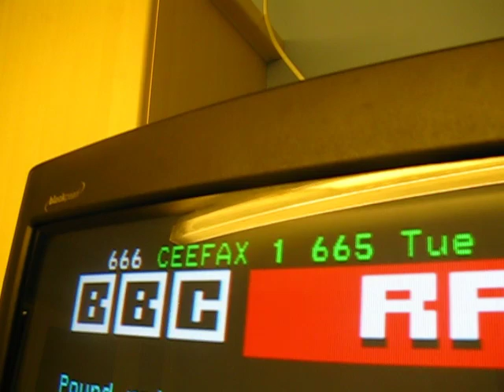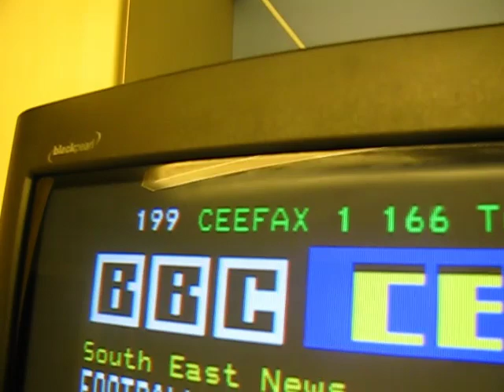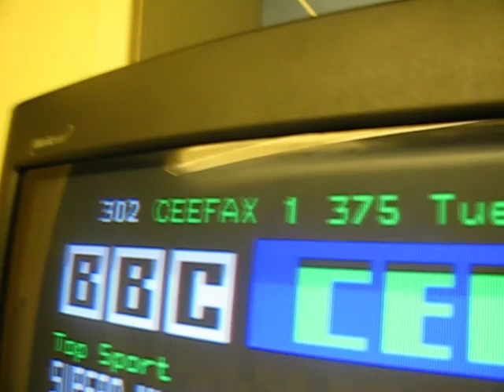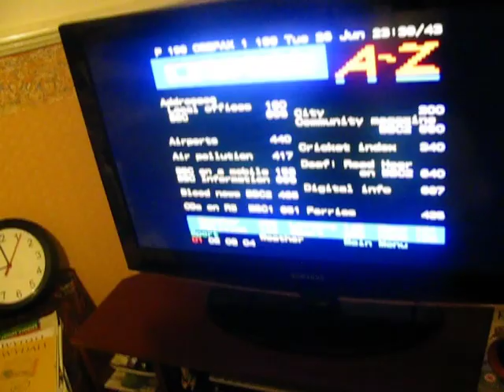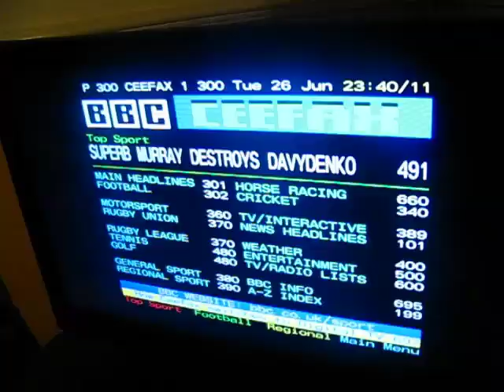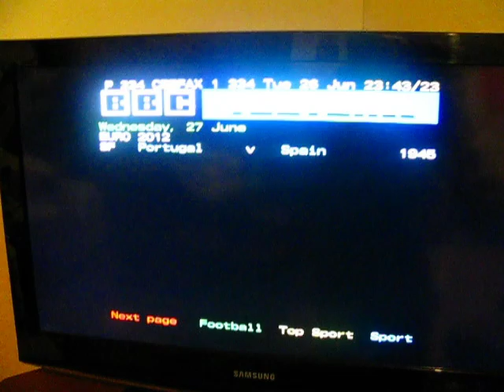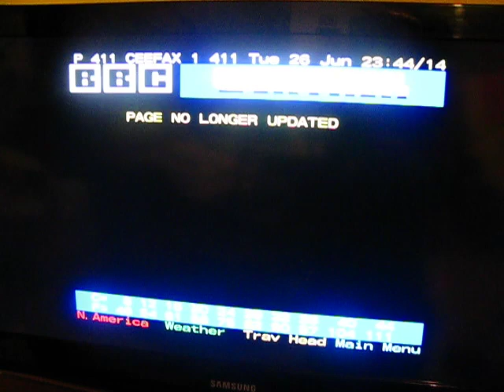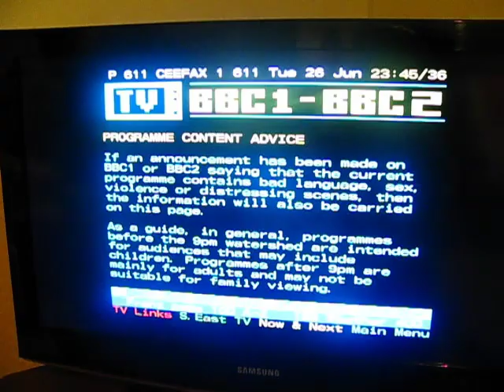Analogue Teletext (Ceefax)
Just before the analogue switched off (from bluebell hill) I was surprised to find that teletext on BBC 1 was still being transmitted.

Teletext is a very weird information service invented in the 70s. It is transmitted though the TV picture.
The analogue signal is designed to be fed directly into a CRT (with no processing required by the TV). In-between TV frames there is some time while no picture is transmitted. This is where the teletext is transmitted. (there can be up to 25 lines of teletext transmitted on each frame). Some TVs display the teletext lines by mistake, When this happens you can see a flickery effect at the top of the TV picture.

Teletext works by each pixel on the line being either white or black (White is 1 and black is 0). There are 360 pixels per teletext line. (analogue doesn't actually have pixels because it is a waveform. There is normally 720 pixels across, but teletext only has 360 pixels, so the waveform is less dense and will have less error)

The 360 pixels (which act as bits) are thought off as 45 bytes. (each byte is 8 bits)

The first 3 bytes (or 24 bits) are a set pattern to tell the TV that the line is a teletext line (and also tells the TV the pixels positions in the waveform creating the line)
The first 3 bytes (or 24 bits) are 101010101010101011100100

This leaves 42 bytes for teletext.
The teletext on one TV channel is divided into 8 different sections called magazines, each work independently. (pages 100-199 is magazine 1, pages 200-299 is magazine2, and so on...), The lines of teletext are continently transmitted on the TV picture, and the lines for the magazines are transmitted all intertwined. The TV will look for the lines for the magazine your in, and filter out the rest.

Now lets look at the teletext data, looking at the lines of just one magazine (ignoring the others)...
The teletext pages are continuously looping around.
Each teletext line line is called a packet. For each page that is transmitted, lets look at the transmitted packets.

Each packet has 45 bytes first 3 identify it as a teletext line.
The 4th byte on ALL packets says what magazine the packet is for.
The 5th byte on ALL packets says the packet number.

For each page the first packet is number 0 (so byte 5 = 0)
bytes 6 - 13 contain information about this new page (e.g. if its a subtitle page, if its a boxed page with transparency ect.) Also this is where the subpage number is. (The subpage number is used to identify the different pages, when one page keeps changing every-time it come around like with the shares pages)
and the rest of the bytes in this packet will be the page header which is displayed at the top.

The following packets will literately be the text of each line in the page. (packets 1 to 24)
(bytes 1 - 5 are always the same as above, and the remaining 40 bytes are each charactor on that line of the page). As for the colour in the pages, this is done using a mark up language (which means curtain charactors in the page are hidden and cause the following text to change color or background color or hidden text where you press the reveal button)

Packet 25 is optional and is a replacement page header
Packet 26 is only used on certain listing pages
Packet 27 contains 6 links to other pages, the first 4 links are for the colored buttons. the 5th link doesn't do anything!, and the 6th link is for the homepage button on some remotes (this is normally page 100)
Packet 28 (optional) is what charactor set to use
There may also be some more packets which say other infomation.

After this the next packet is number 0 for the next page

You may have noticed some of this is not the best use of data. (things like the magazine number uses an entire byte, when it only is ever 1 - 8. (lazy programming?)
And the higher packet number get more and more odd, where the existing specification is added to.

Also teletext has a few strange features...
-some text can be hidden and you have to press the reveal button (rarely used)
-page numbers can contain letters so you can't type it in and only access it though the colored links (this was once used on a teletext quiz game)
-The number of the subpages on each page can be 4 characters long! (no way would there be this many sub-pages) The reason for this was an idea for a subpage alarm clock system (which never took off)
-one time in the past you could call a phone number which let you controll your own dedicated teletext page.
-In the middle of the night on BBC 2, they show a TV program that shows pages from Ceefax, In the 70s this was originally for people who's TVs couldn't receive teletext. It is still shown today for some unknown reason (probably to fill time in the night)